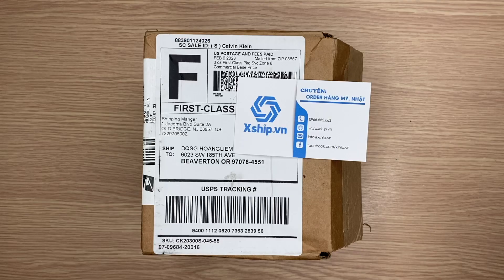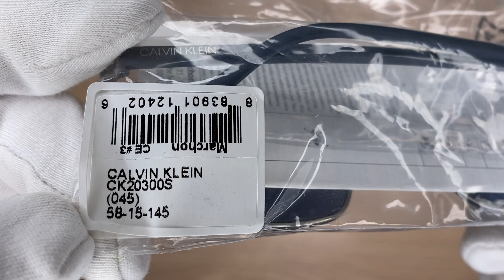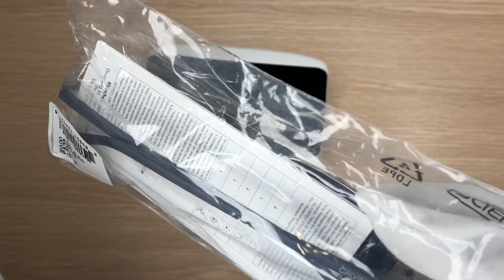Xship.vn: Calvin Klein Blue Navigator Men Sunglasses CK20300S 045 58